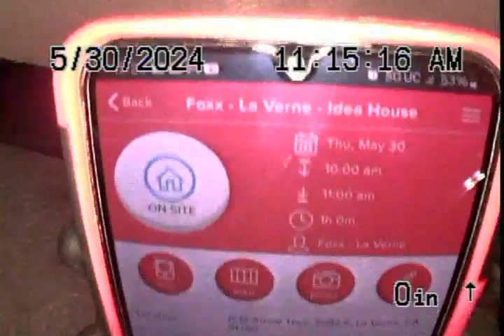Foxx La Verne Idea House 5-30-24 ToiletFlange